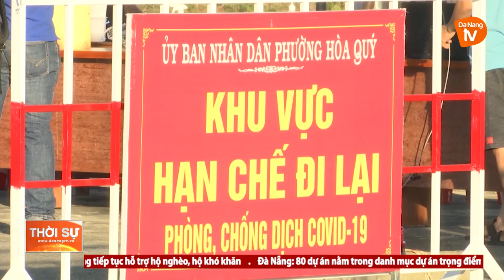ĐÀ NẴNG: 05 CHỐT XÉT NGHIỆM NHANH CHO XE VẬN TẢI VÀO THÀNH PHỐ